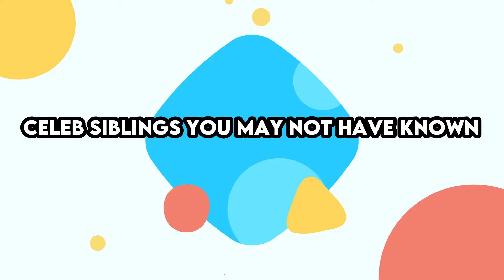Celeb Siblings You May Not Have Known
In this video we will go over Celeb Siblings You May Not Have Known